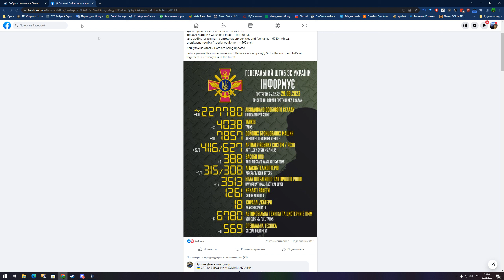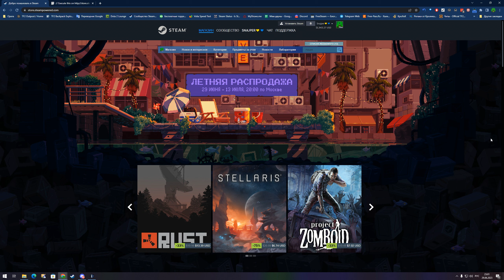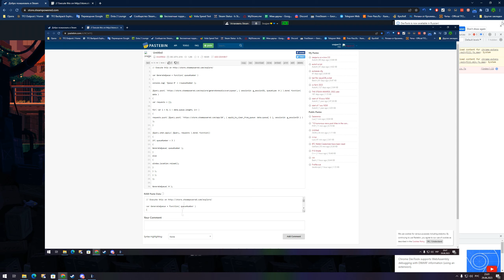Лутаем карточки 2023 Летняя распродажа Steam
Трек:
Lightness – Nomyn